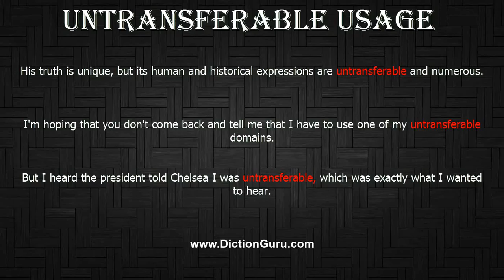How to Pronounce untransferable with Meaning, Phonetic, Synonyms and Sentence Examples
This video shows pronunciation of untransferable in a sentence, untransferable meaning, untransferable definition, untransferable phonetic, untransferable synonym and untransferable example

untransferable Definition/Meaning : incapable of being transferred
untransferable Phonetic : ' ntr ns'f :r bl
untransferable Synonyms : inviolable, absolute, sacrosanct, unchallengeable, unassailable
untransferable Examples :
His truth is unique, but its human and historical expressions are untransferable and numerous.
I'm hoping that you don't come back and tell me that I have to use one of my untransferable domains.
But I heard the president told Chelsea I was untransferable, which was exactly what I wanted to hear.